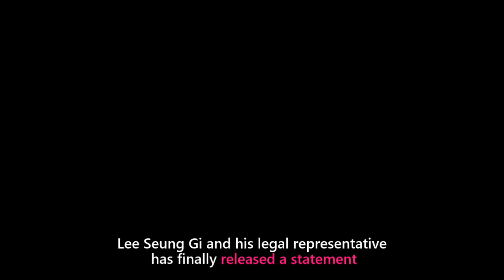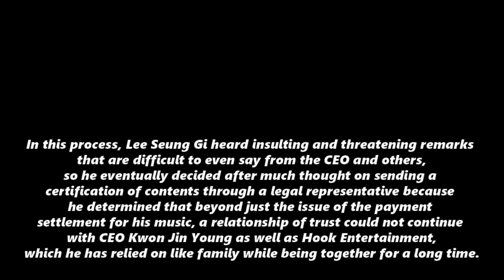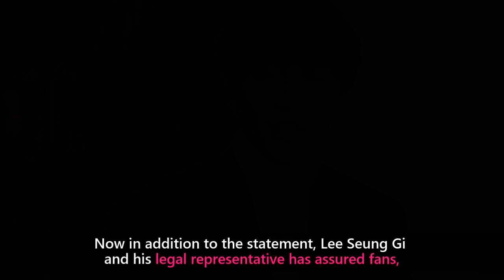Lee Seung Gi BLASTS CEO Kwon Jin Young on Unpaid Money from his Music Activities Since Debut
Lee Seung Gi has finally released a statement with his legal representative regarding the CEO of his agency Kwon Jin Young after being paid 0 for his musical activities since his debut.